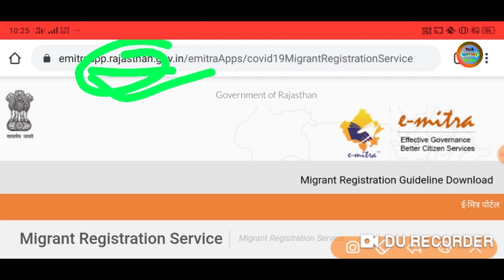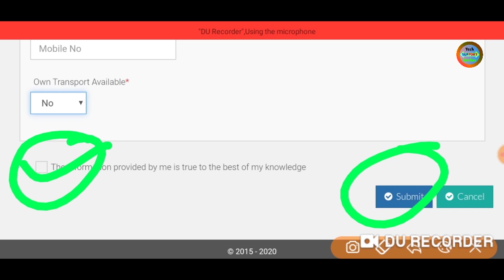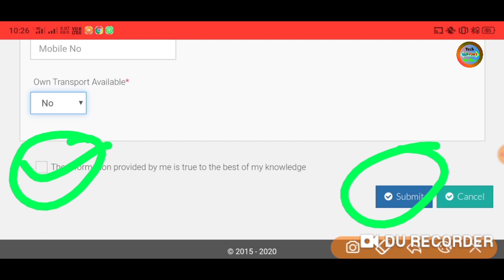बाहर फसे मजदूर/छात्र बिहार आने के लिए ऑनलाइन आवेदन करे?Tech support keshav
Abort
Hum is Video Me Janege Ki Aap
Bahar Fase Majdur our Staudent Bihar Aane ke Liye Online Form Kaise bhare...!

Setup
My first phone

My mic